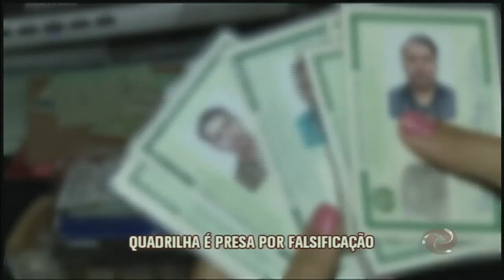Polícia prende quadrilha por estelionato e falsificação de documentos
Funcionários de um banco desconfiaram dos documentos entregues pela quadrilha e reportaram à polícia.